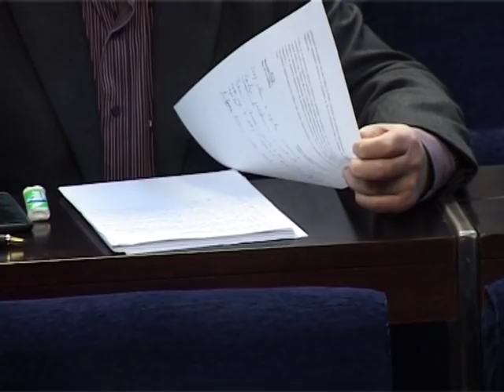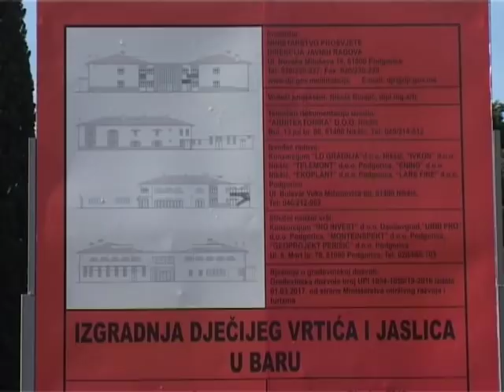Odbornici SO Bar odbacili građansku inicijativu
prilog Vesne Šoškić, kamera i montaža Zoran Milošev